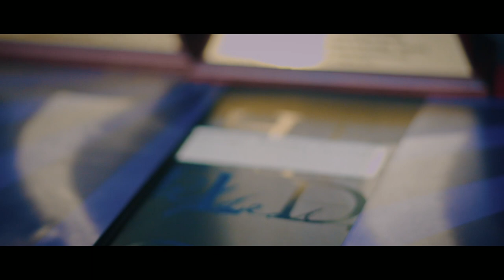SLIIT Convocation 2017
Over the years, SLIIT has proudly churned out thousands of graduates across a range of disciplines into the world.

Today, yet another batch will be celebrating their graduation at the SLIIT September 2017 Convocation, which is held 15th September under the precedence of Chief Guest, State Minister Mr. Mohan Lal Grero. We would like to take this opportunity to congratulate our graduates, and wish them all the best in their future endeavours.